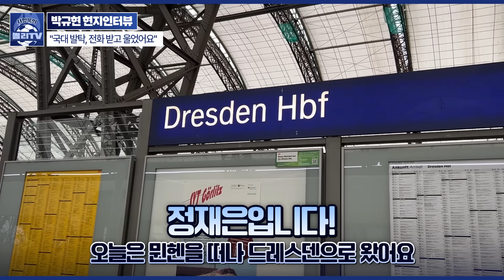[현지인터뷰] 박규현은 손흥민 생각에 설렌다 (feat. 한일전은 꼭!)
박규현은 왜 국대 소집 전화를 받고 울었을까요?